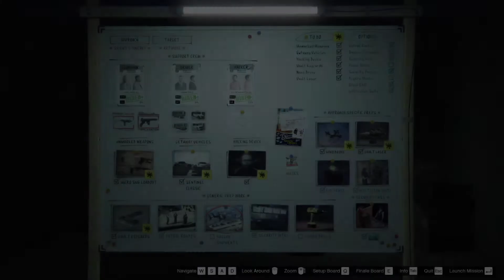[Casino Heist] Duggan Shipments (No Bullshit)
I'd recommend taking a quick good look at the map and plan out an efficient route, especially if you're doing this solo.
Time can be a bit tight, but it is very doable solo, as long as you don't mess up too much or take a bad route.

Without random bullshit. No cutting, its all raw. No horrible commentary. No 10 minute mark to hit. Just the mission and thats it.

0:00 - Accepting mission
0:30 - Destruction begins
3:27 - Someone is taking drivers license
6:02 - Best boating
8:05 - Someone destroyed one for me, nice
9:20 - Last shipment gone boom (Mission complete)